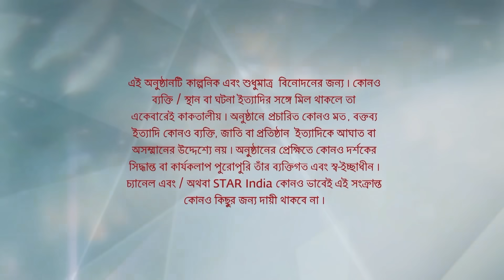Full Episode | ইরাবতীর চুপকথা | Episode 145 | Part B